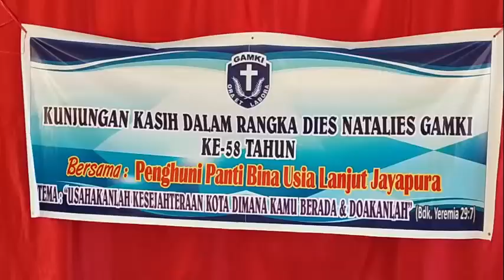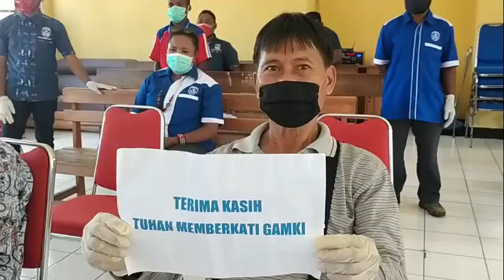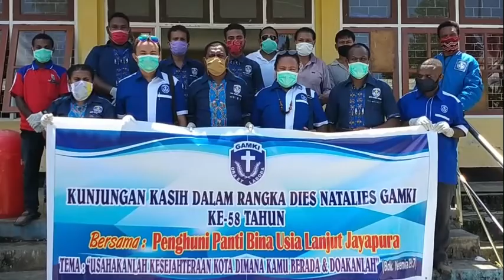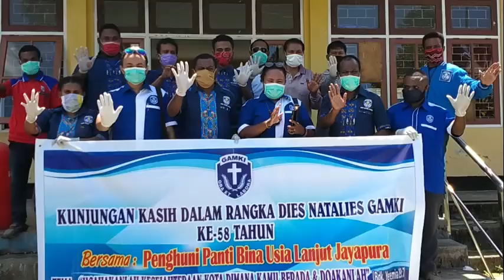KUNJUNGAN KASIH GAMKI PAPUA, KE PENGHUNI PANTI BINA USIA LANJUT JAYAPURA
JAYAPURA (LINTAS PAPUA) -- Dalam rangka Dies Natalies  Gerakan Angkatan Muda Kristen Indonesia (GAMKI) ke-58 Tahun, dan ditenggah suasana wabah pandemi virus  Corona, terhadap mereka yang berdampak langsung dari adanya wabah virus Corona, Sabtu 18 April 2020,  GAMKI Papua melakukan kunjungan kasih kepada penghuni Panti Bina Usia Lanjut Jayapura, dan berbagi kasih kepada pedagang buah pinang  dan sayur, berupa bantuan makan dan minum kepada masyarakat, di Kabupaten Jayapura, dan Kota Jayapura.

"Hari ini, kami bersama DPD GAMKI Papua, DPC GAMKI Kabupaten Jayapura, dan DPC GAMKI Kota Jayapura, memberikan bantuan kasih, kebutuhan dasar makan dan minum bagi penghuni Panti Bina Usia Lanjut Jayapura, dan pedagang buah pinang dan sayur, di Kabupaten Jayapura, dan Kota Jayapura," kata Ketua Panitia Dies Natalies GAMKI, Agustinus Aru, saat menyampaikan sambutannya, Sabtu  (18/04/2020), di Aula Panti Bina Usia Lanjut Jayapura, Sentani, Papua.

“Ditenggah suasana pandemi virus Corona, didalam Tuhan, kita menyakini bahwa kita sehat, dan negatif. Karena kita memiliki Tuhan yang luar biasa untuk kita, yang melindungi kita dalam suasana wabah virus Corona ini” kata Ketua Panitia Dies Natalies GAMKI ke-58 Tahun, Agustinus Aru, didepan belasan nene dan tete penghuni Panti Bina Usia Lanjut Jayapura.
Sebut Agus, kegiatan kunjungan kasih ini, adalah salah satu dari agenda DPD GAMKI Papua, dalam rangka Dies Natalies  GAMKI ke-58 Tahun,  yang kita rayakan pada 23 April 2020 mendatang.

“Sebagai organisasi, ini yang dapat kami berikan kepada nene dan tete penghuni Panti Bina Usia Lanjut  Jayapura. Kendati terlihat kecil, besar, banyak, atau pun sedikit, tapi ini adalah wujud kasih kami sebagai organisasi pemuda kristen di Papua, dalam memberi kepada sesama,” ujar  Ketua Panitia Dies Natalies GAMKI, mengakhiri sambutannya.
Sementara itu, Kepala Panti Bina Usia Lanjut Jayapura, Albertina Monim, dalam sambutannya mengatakan,  dalam suasana Corona seperti ini, pihaknya merasa bahwa tidak mungkin ada yang datang melihat  mereka, dan memberikan bantuan kepada mereka. Karena sejak dua bulan terakhir ini, tidak ada kunjugan, atau pun bantuan kepada mereka,  namun mereka terus berdoa dengan keyakinan bahwa Tuhan mampu mendatangkan bantuan itu.

“Ditenggah keadaan seperti ini, kami merasa bahwa tidak mungkin ada yang datang melihat kami, dan memberikan bantuan kepada kami. Kami terus berdoa dengan keyakinan bahwa Tuhan mampu mendatangkan bantuan itu, melalui orang-orang yang Tuhan datangkan untuk kita, kendati mereka bukan keluarga dan saudara kita, untuk memberikan bantuan kepada kita,” ucap Albertina Monim, dengan nada bersyukur.
 Mewakili, unsur DPD GAMKI Papua, Sekretaris DPD GAMKI Provinsi Papua, Yopie Romhadi, menuturkan, GAMKI adalah wadah berhimpun pemuda kristen, dan bukan organisasi politik, dan pergerakan organisasi GAMKI telah ada sejak, 23 April 1963.

“Tahun ini, banyak agenda yang telah kami rencanakan, namun karena wabah pandemi virus Corona, banyak agenda yang tidak kami lakukan. Walaupun kita tidak berjabat tangan, namun kita berjabat hati tali persaudaraan,  ditenggah umat yang berdampak lansung, terhadap wabah Covid-19, dengan berbagi dari apa yang ada pada kita, kepada sesama, seperti yang kami berikan kepada  nene dan tete penghuni Panti Bina Usia Lanjut  Jayapura ini,” tutur Yopie Romhadi.

Sekedar diketahui, kegiatan GAMKI ini, serentak dilaksanakan di seluruh tanah air, Sabtu 18 April 2020, sebagaimana arahan dari Pengurus Pusat GAMKI di Jakarta, dalam menyosong 58 Tahun GAMKI, pada 23 April 2020 mendatang.
By. Richard-Jurnalis Video Maker